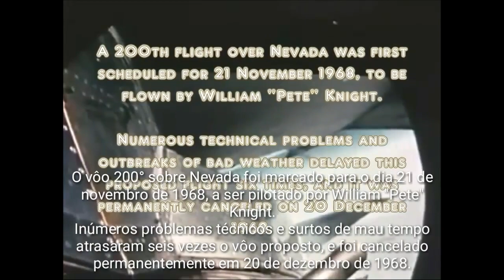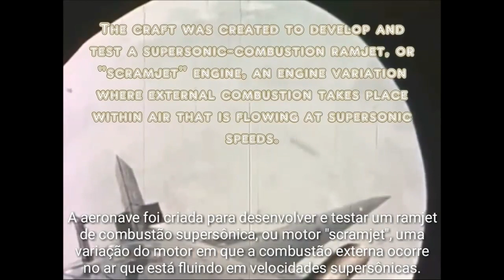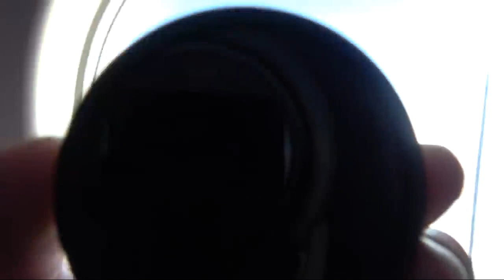OPERAÇÃO HYSHOT! TERRA PLANA VISTA À 300 QUILÔMETROS DE ALTITUDE! ZERO CURVATURA!!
Flat Earth Hub!
HyShot
Este artigo se baseia muito em referências a fontes primárias .

O HyShot é um projeto de pesquisa do Centro de Hipersônica da Universidade de Queensland , Austrália , para demonstrar a possibilidade de combustão supersônica em condições de voo usando dois motores scramjet, um projetado pela Universidade de Queensland e um projetado pela QinetiQ (antiga Avaliação de Defesa da MOD e Agência de Pesquisa). [1] [2]

Visão geral

O projeto envolveu o lançamento bem sucedido de um motor projetado pela Universidade de Queensland e um lançamento do scramjet projetado pela empresa britânica QinetiQ . [3] Cada unidade de combustão foi lançada no nariz de um foguete sonoro Terrier - Orion Mk70 em uma trajetória balística alta , alcançando altitudes de aproximadamente 330 km. O foguete foi girado para ficar de frente para o chão, e a unidade de combustão acendeu por um período de 6 a 10 segundos, caindo entre 35 km e 23 km em torno de Mach  7,6. O sistema não foi projetado para produzir empuxo.

O primeiro voo HyShot ocorreu em 30 de outubro de 2001, mas foi um fracasso devido ao rompimento do foguete. [4]O primeiro lançamento bem-sucedido (Hyshot II) foi de um scramjet da Universidade de Queensland em 30 de julho de 2002. [1] Acredita-se por muitos como o primeiro vôo bem-sucedido de um mecanismo scramjet , embora alguns contestem isso e apontem principalmente para testes anteriores. Cientistas russos . [5]Um segundo vôo bem sucedido (HyShot III) usando um scramjet QinetiQ foi alcançado em 25 de março de 2006. [6] O protótipo QinetiQ posterior é cilíndrico com quatro combustores de aço inoxidável ao redor do lado de fora. A aerodinâmica do veículo é melhorada por este arranjo mas era dispendioso de fabricar.O voo HyShot IV em 30 de março de 2006 foi lançado com sucesso e a telemetria foi recebida, mas acredita-se que o scramjet não funcionou como esperado. A análise de dados é necessária para confirmar o que ocorreu. [7]O HyCAUSE foi lançado em 15 de junho de 2007. (O experimento HyCAUSE diferiu dos lançamentos HyShot em que uma combinação Talos-Castor foi usada para o lançamento e o número de Mach alvo foi 10.)

O foguete transportador para os experimentos HyShot foi composto de um primeiro estágio do RIM-2 Terrier (6 segundos de queima, 4000 km / h) e um segundo estágio do Orion (26 segundos de queima, 8600 km / h, 56 km de altitude). Uma carenagem sobre a carga foi então descartada. O pacote então chegou a uma altitude de cerca de 300 km. Os propulsores de controle de atitude de nitrogênio de gás frio foram usados ​​para reorientar a carga para a reentrada atmosférica . Cada um dos experimentos durou cerca de 5 segundos, quando a carga útil desceu entre aproximadamente 35 e 23 quilômetros de altitude, quando o combustível de hidrogênio líquido foi alimentado ao scramjet. Telemetriarelataram os resultados aos receptores no solo para posterior análise. A carga desembarcou cerca de 400 km abaixo do local de lançamento, quando a temperatura ainda era de cerca de 300 graus Celsius, o que pode ser suficiente para causar um pequeno incêndio e tornar mais fácil a localização e a recuperação, mesmo com um farol de rádio. estava no payload.

Houve muita análise dos dados obtidos em vôo e comparação com os resultados de experimentos realizados em instalações de teste de solo. [8]

A equipe de continuar a trabalhar como parte da iniciativa australiana Hipersônica , um programa conjunto da Universidade de Queensland , a Universidade Nacional Australiana e da Universidade de New South Wales ' Força de Defesa Academia Australiana campus, os governos de Queensland e South Australia eo australiano Departamento de Defesa .

O programa Hyshot gerou o programa HyCAUSE (Australian Collaborative Australian / United States Experiment) [1] : um esforço colaborativo entre a Agência de Projetos de Pesquisa Avançada de Defesa dos Estados Unidos ( DARPA ) e a Organização de Ciência e Tecnologia de Defesa da Austrália (DSTO), também representando o colaboradores de pesquisa na Iniciativa Hipersônica Australiana (AHI